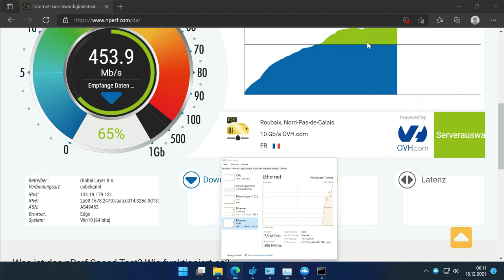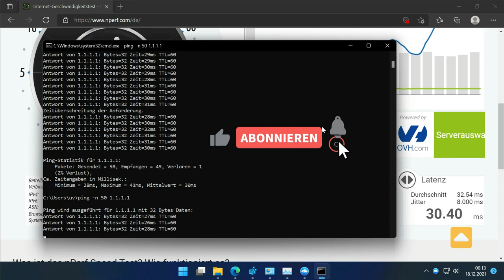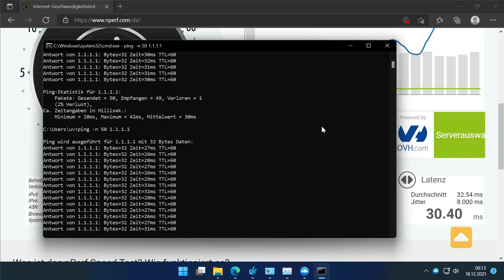AirVPN rüstet nach: Wireguard in der public beta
00:00 Intro
01:21 OpenVPN Speedtest
01:38 Wireguard Speedtest
01:58 Bessere Latenz?
02:30 Rabatte bei AirVPN